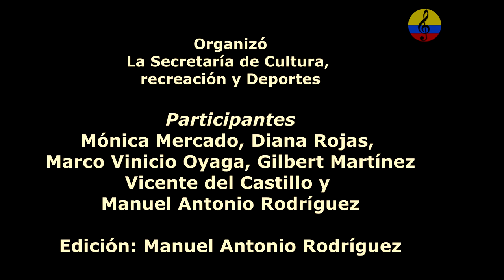La cumbia en Bogotá, VI parte, conversatorio, música y danza, 2023